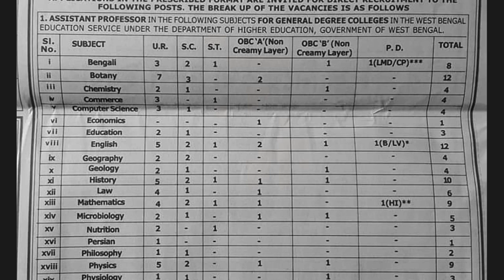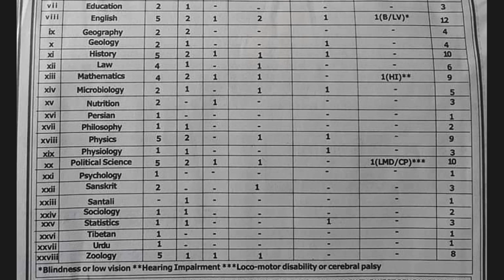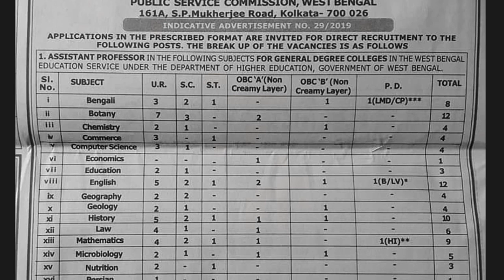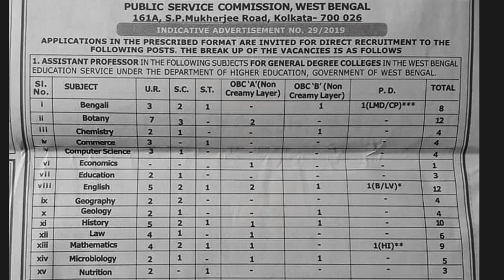WBPSC Recruitment 2019 | General Degree College | Assistance Professor | Higher Education Department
WBPSC Recruitment 2019 | General Degree College | Assistance Professor | Higher Education Department, West Bengal Government. Invite application for 28th Subject in general Degree College vacancy Post. apply properly in their official Website & form Fill-up.

Money Master the Game
All about Money
Rich Dad Poor Dad
My conversation with Money

Electrical Accessories:
1. Samsung Galaxy M30 (Gradation Blue, 4+64GB)
2. boAt BassHeads 100 in-Ear Headphones with Mic (Black)
3. Mi Band 3 (Black)
4. Mi 10000mAH Li-Polymer Power Bank 2i (Black)